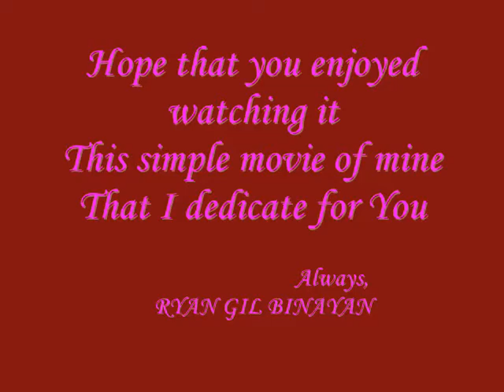once in a lifetime- tan